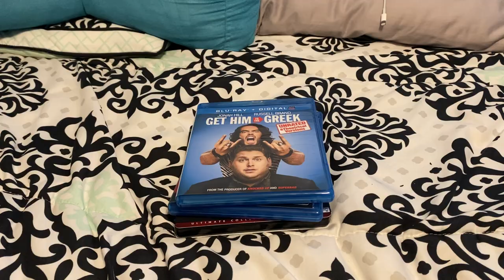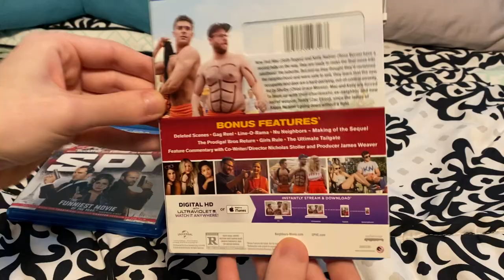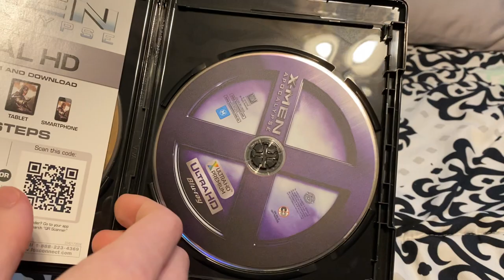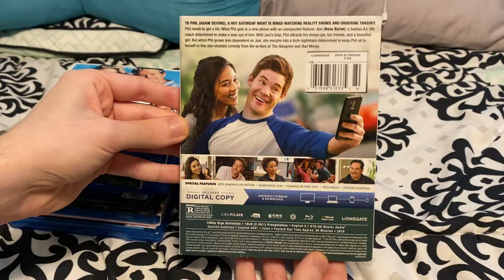My Rose Byrne Movie Collection (2022)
Titles shown:
-Star Wars Episode II: Attack of the Clones
-28 Weeks Later
-Get Him to the Greek
-Insidious
-Bridesmaids
-X-Men: First Class
-The Internship
-Insidious: Chapter 2
-Neighbors
-Spy
-Neighbors 2: Sorority Rising
-X-Men: Apocalypse
-Insidious: The Last Key
-Peter Rabbit
-Instant Family
-Jexi